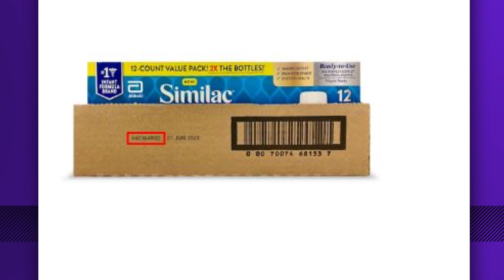Abbott issues new baby formula recall over possibly spoiled products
Abbott said the recall involves "less than a day's worth" of formula typically used in the U.S. and it's not expected to impact the overall supply.